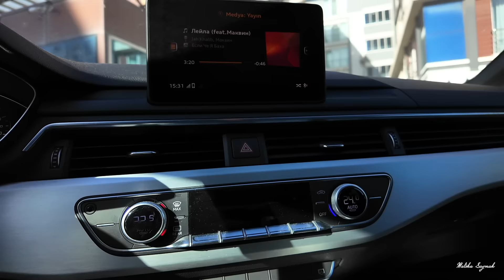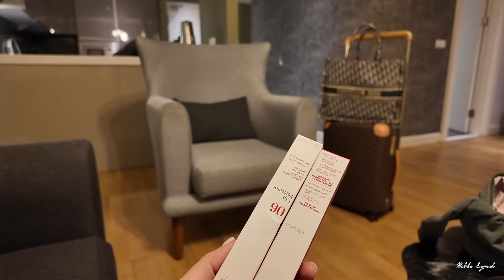NAAR ALIAGA/IZMIR & SHOOT MET MIKAH TEAM IN ISTANBUL || VLOG # MALIKA SAYMAK